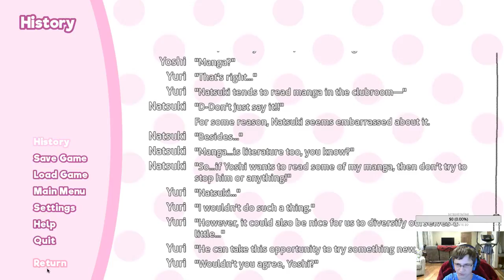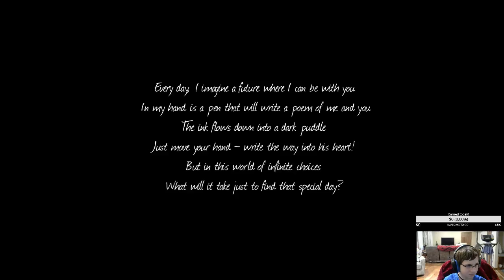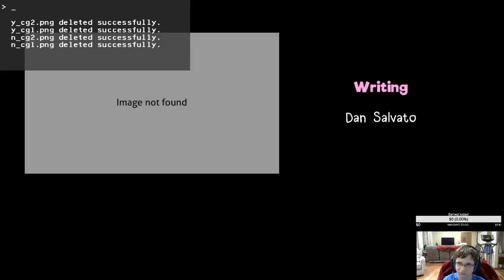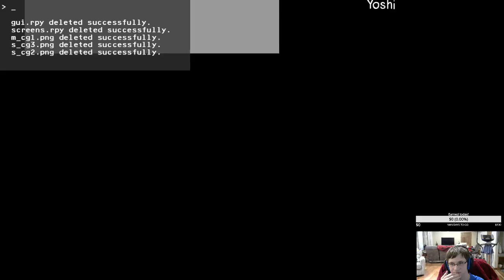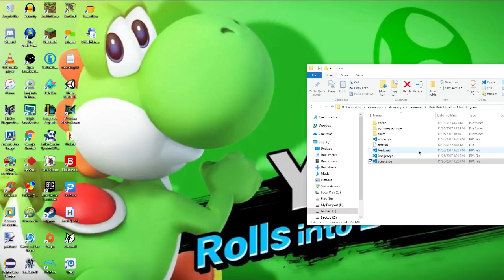Doki Doki Literature Club Ep 6 | Every thing is okie-doki without Monika now... right?